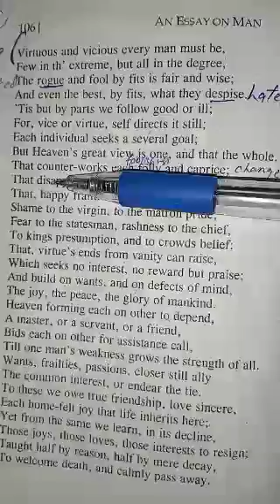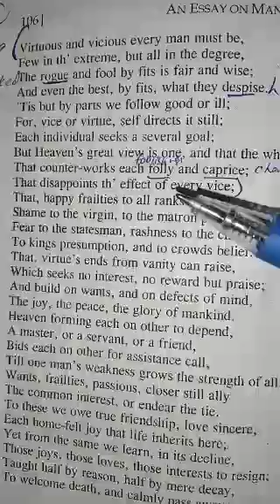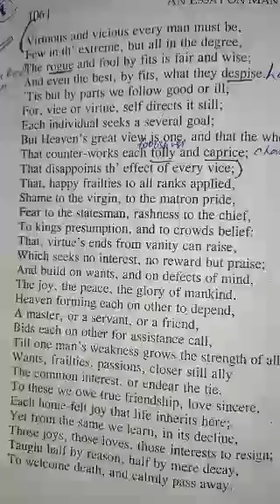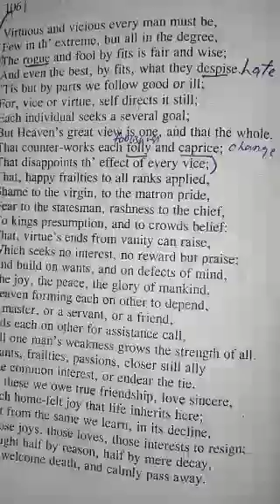Poem | An essay on man | by Alexander pope | epistle II | important stanza